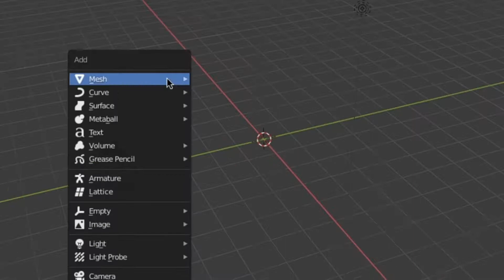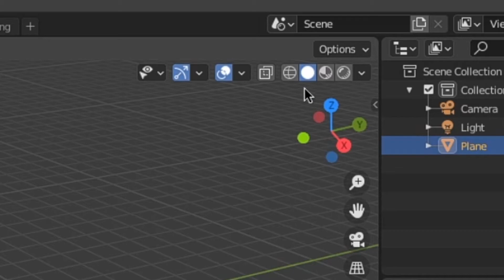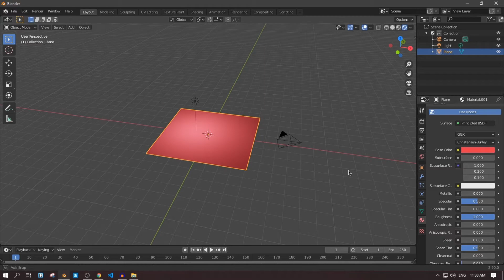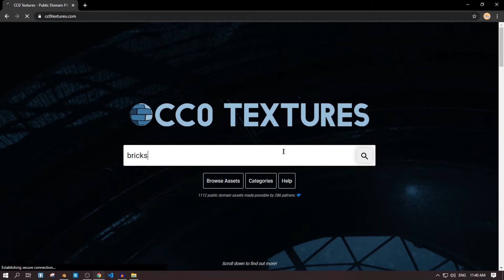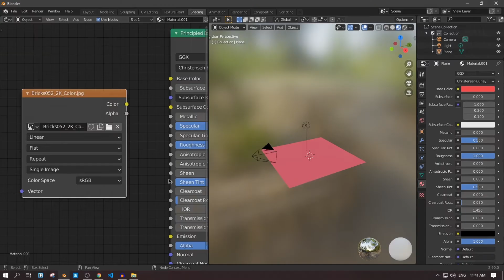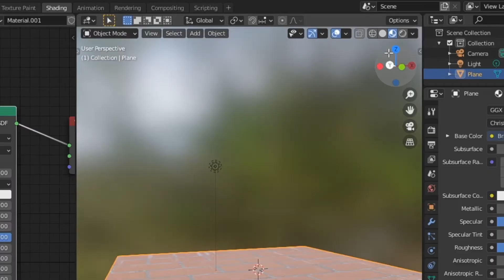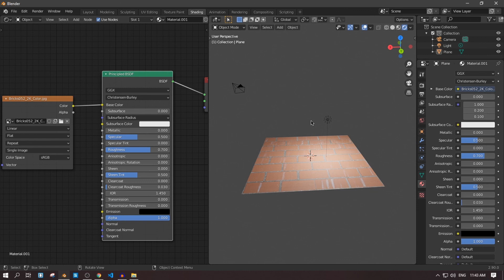How to use materials and textures in Blender 2.8 | Blender Tagalog Tutorial Part 4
This video will you how to import and use image textures into Blender. This will not, however, show you in depth how to's in texturing because I will upload a separate video for that. For now, use the very simple ones you learned and put textures to it to have a better touch.

Thank you guys for watching! Peace!